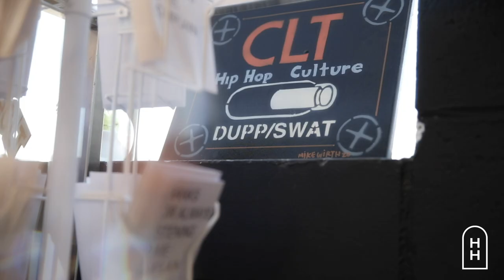Hue House Mini Documentary Part 1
This is one part of a four part mini documentary for the company Hue House. This doc was about letting people know about each CEO's and the company and introducing their new rebrand.